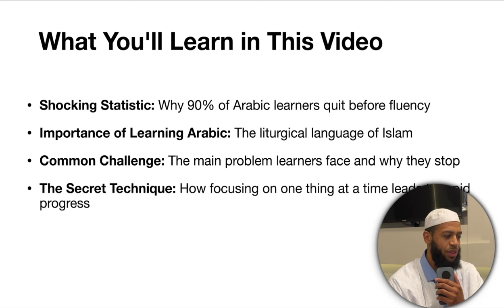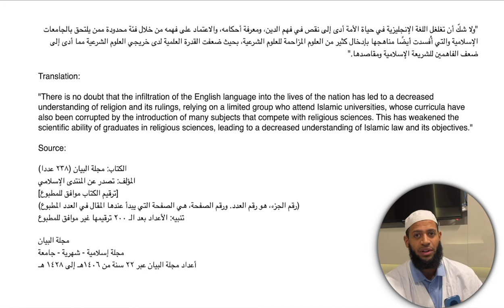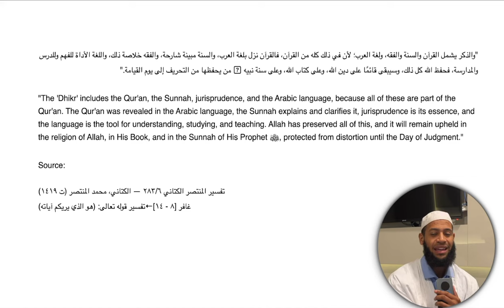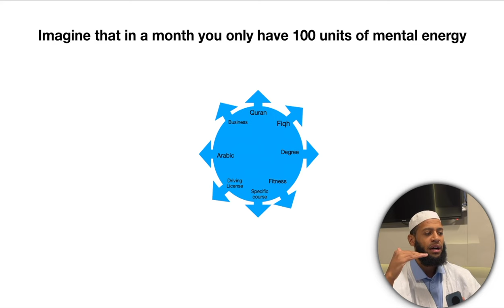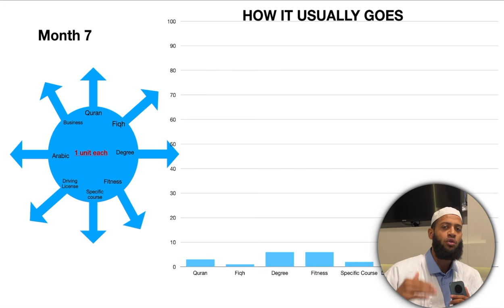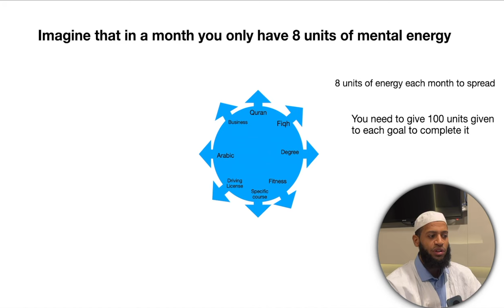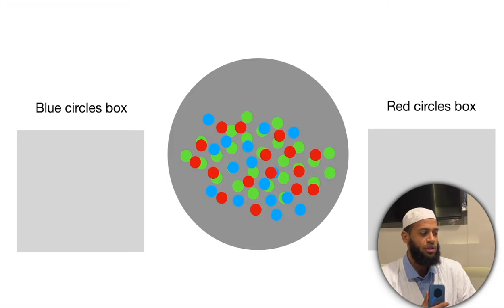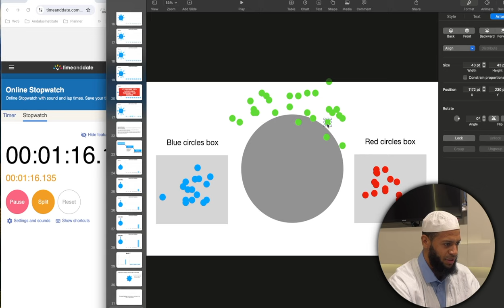Overcome the Frustration: The ONE TIP to Finally Learn Arabic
Are you struggling with the Arabic language learning journey? That's very common when learning Arabic.
You might know what you need to do and how to learn Arabic, and you might even be taking Arabic lessons at the moment. Learning Arabic is simple, but it might not be easy if you don't know some of these methods I share in this video.

Whether you're still learning the Arabic alphabet, Arabic grammar, how to read Arabic, or already have some Arabic vocabulary, this video is for you. Even if you're part of an Arabic language course or know just a few Arabic words and phrases, I will tell you a crucial tip in this video that will help you learn Arabic fast.

I will share the best way to learn Arabic as fast as possible with the most efficient method. Don't miss out on these essential Arabic language learning tips to make your journey easier and more effective.

Intro - 00:00
What You Will Learn in This Video - 00:45
Statistics - 02:15
Importance of Learning Arabic and Sayings of Scholars - 05:18
Common Challenges, Main Problems Learners Face, and Why They Stop - 09:24
Example of Mental Energy Spread Across Different Goals - 10:12
Cognitive Overload: The Problem of Why You Stop - 13:08
Example of Focusing Only on Arabic - 14:49
Second Example: Focusing on One Thing to Get Things Done Quicker - 17:45
Conclusion - 22:30

Follow the institute on Ig: @the.andalusinstitute